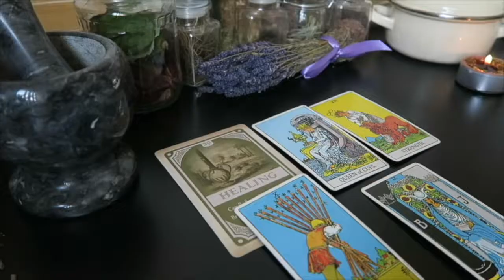February 2022 New Moon Cycle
In todays video, using Sidereal Astrology and the Cosmogram, we are taking a general look at what’s to come in this New Moon to Full Moon Cycle we are in. So if called to come and check it out :)

Love & Truth

✨ My Published Journals/Books:

‼️‼️If anyone reaches out to you in the comments or in your DMs asking you for a reading, it is a SCAM 🚮🚫 I would never DM or comment asking to give you a reading! ALL bookings are made through:

Have Intention.
Pay Attention.
Be Purposeful.

This video is meant to provide spiritual insight for personal growth and improvement. All decisions made and actions taken after watching are of your own free will. This video should not be used in place of professional help and/or advice.